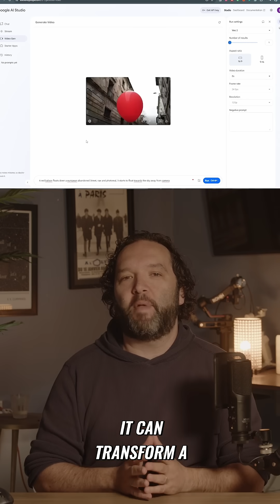Google Just Made Professional AI Video Creation FREE | Veo 2 Changes EVERYTHING for Creators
Google just made their powerful AI video generator completely FREE for everyone!

In this video, I break down how Veo 2 allows anyone to create professional-quality videos from a single image or text prompt in under a minute.

Learn how to access this game-changing tool through Google AI Studio and discover why its cinema-quality animations with realistic physics and lighting are revolutionizing content creation. I explain the simple step-by-step process, show real examples of what creators are already doing with it, and discuss the exciting API access for developers.

Find out the current limitations (8-second maximum, restrictions on humans, fixed resolution) and why they likely won't last long with Google's development pace.

This tool is transforming what once required thousands in equipment and software into something anyone can do with a few clicks!